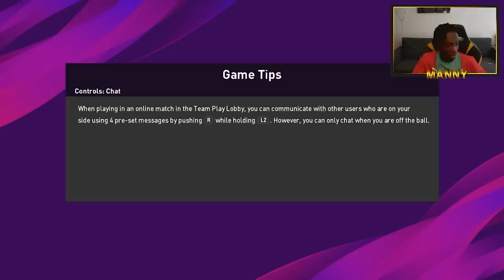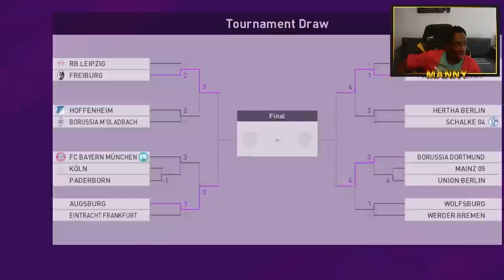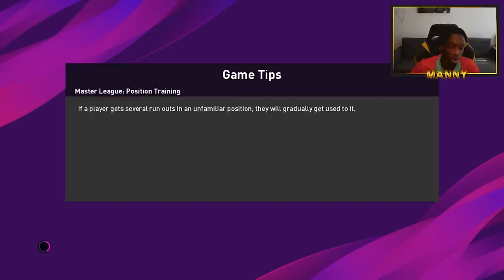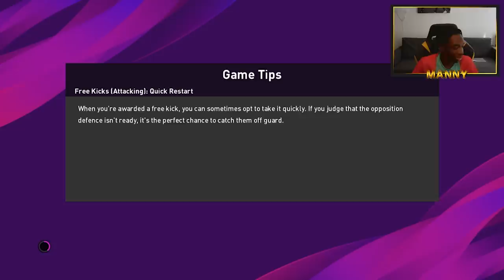MANICIUS HAS BEEF WITH SULE! - THE ADVENTURES OF MANICIUS JR! - EP#56